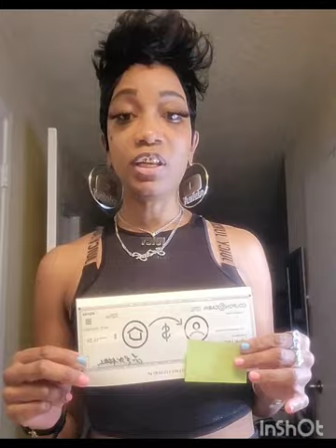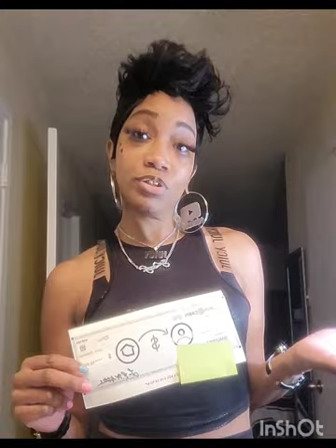Fun Easy Fitness "Water Aerobics" + Coupon Cabin CASHBACK App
HELLO QANDYLAND. and my new subscribers. Thank you for liking and commenting 💕

In this video I'm sharing highlights from my water aerobics fitness class  at L. A. Fitness in Dallas, TX
This is a fun low impact effective workout!
We have fun exercising while jamming out 💃

If you use my referral link you get money after you use it for a $25 purchase or more, you will get cash back of whatever coupon cabin offers for that store as well as a bonus cashback amount. If you use my referral we both will get that bonus cashback  💰 💰

💕 💞 Love Offering/Sow a Seed
$dallassweets

Musician: LiQWYDCreated by